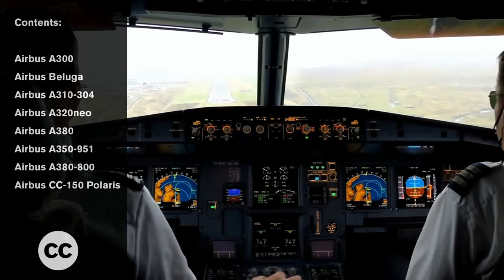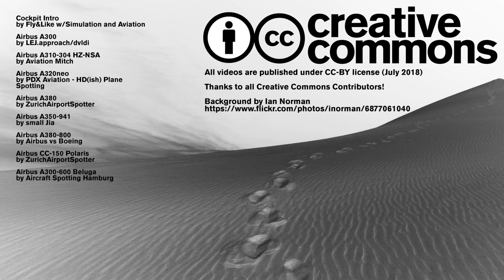Creative Commons Compilation #15 - Airbus Planes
Creative Commons video collection of Airbus Planes.

Please check out the original videos in full length (links below).

00:01 AIRBUS in Keflavik - RNP and ILS manual approach

00:15 DHL A300 Landing and Taxiing at Leipzig/Halle Airport

01:00 Saudia Arabian Special Flights Airbus A310-304 HZ-NSA

01:38 Spirit Airlines A320neo [N902NK] Takeoff Portland Airport

02:28 Singapore Airlines A380 takeoff at Zurich Airport

03:08 Plane Spotting B-LGA Hong Kong Airlines Airbus A350-941

03:51 Amazing Landing Airbus A380-800 Korean Air

04:24 Canadian Armed Forces CC-150 Polaris

05:25 Super Transporter Airbus A300-600 Beluga

All videos are published under CC-BY license (July 2018)